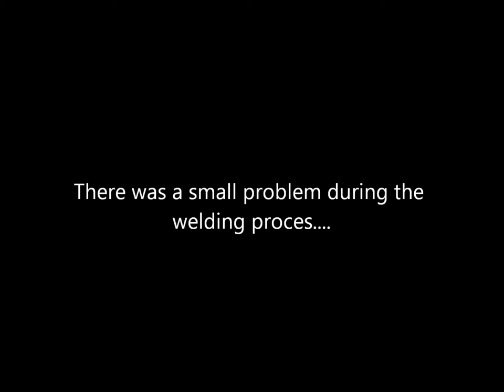Project "Offroad caravan" part 2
I started with an idea of making it difficult to drive in the woods.